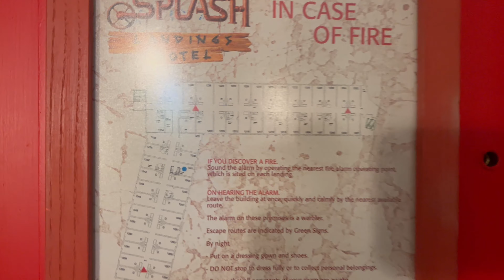Splash Landings Hotel Room at Alton Towers